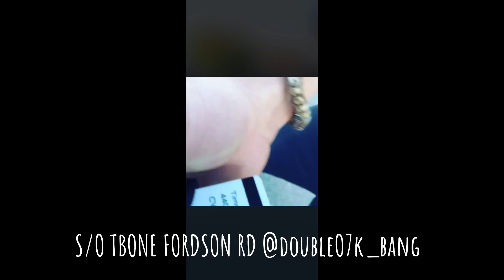LIVE FRM 7 WOODZ VASIDE Highway W/ TAE MURDA !!! TALK MOVING HERE FRM DC, FAIRFAX PD, MUSIC & BLM